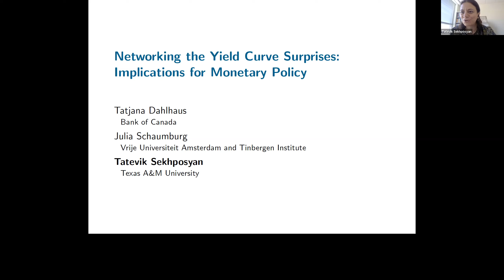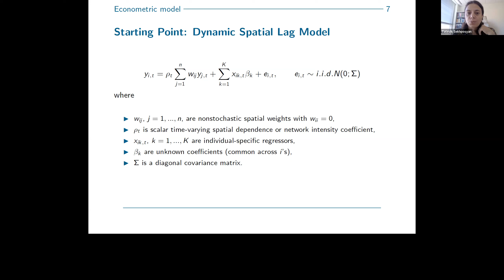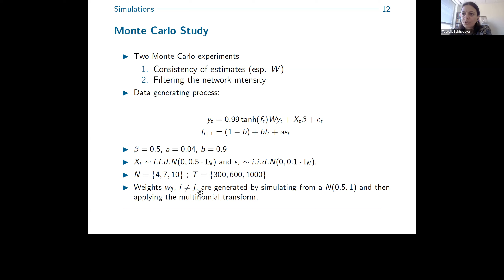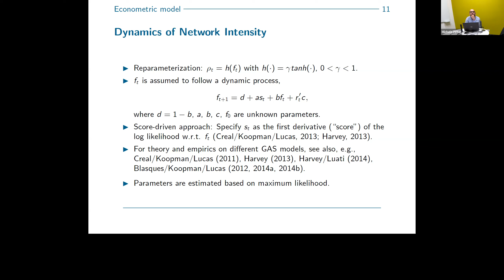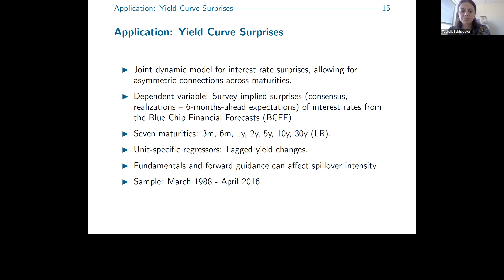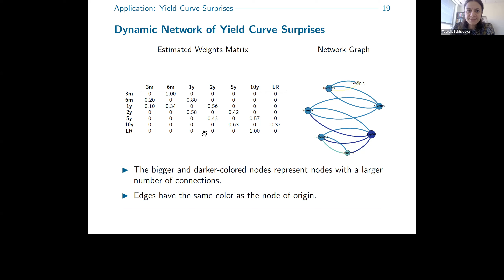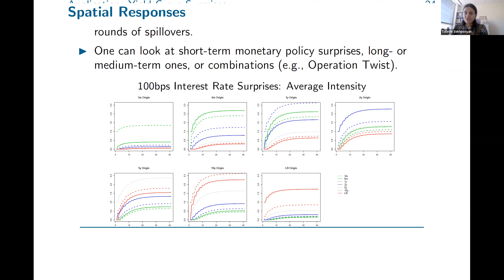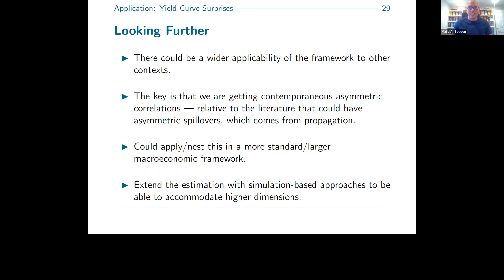Networking the Yield Curve Surprises: Implications for Monetary Policy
Speaker: Tatevik Sekhposyan (Texas A&M)
Guest Panellists: Julia Schaumburg (Vrije Universiteit Amsterdam) and Tatjana Dahlhaus (Bank of Canada).